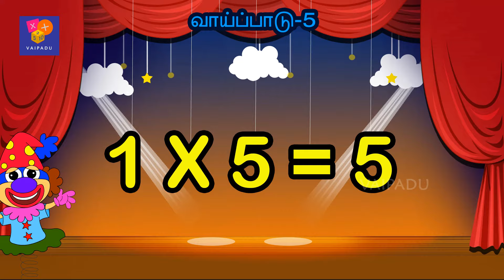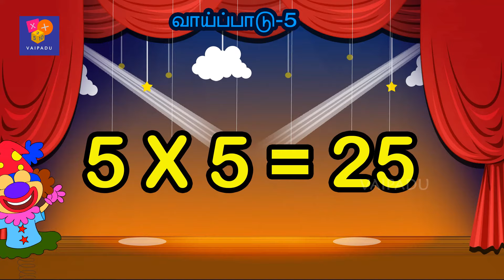Tamil Multiplication of 5 Table in Tamil 5 ஆம் வாய்ப்பாடு Table of Five 1 x 5 = 5 Vaipadu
Hi Friends
In this video Tamil Multiplication of Five Song …